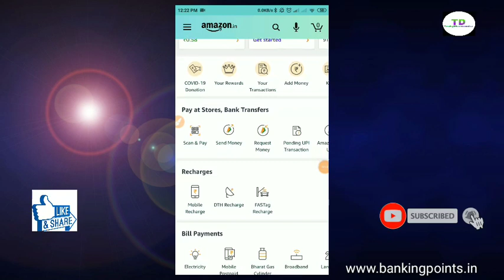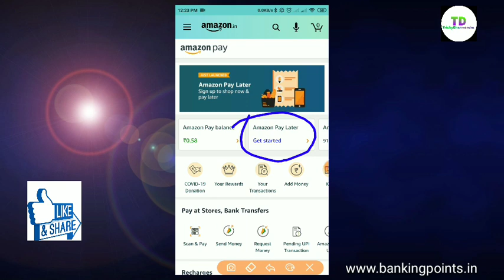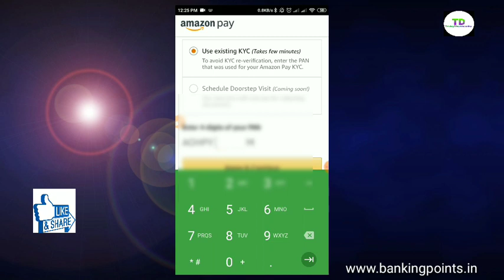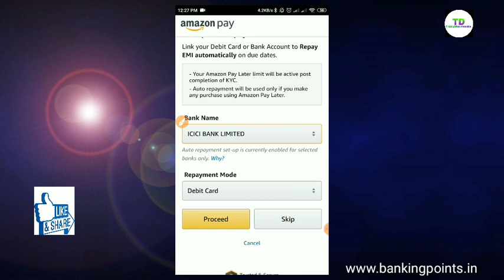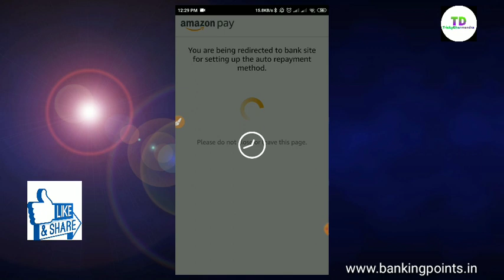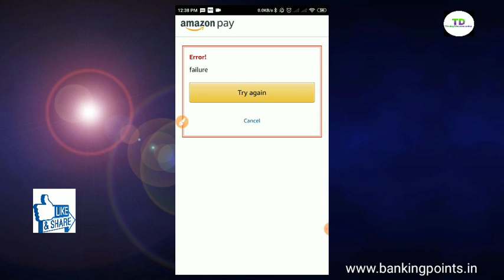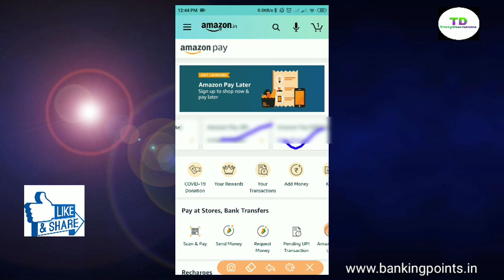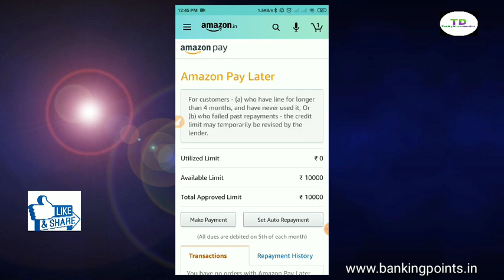How to create Amazon pay later Account | Amazon paylater Full process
| TrickyDharmendra |